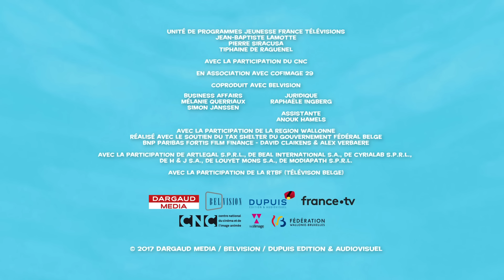👪 Boule et Bill ont peur de se faire gronder🐶- Nouvelle compilation Boule et Bill FR